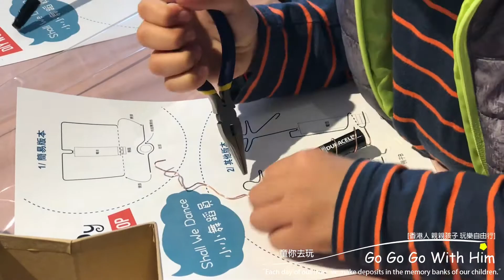TOYS DADDY 自製玩具工作坊